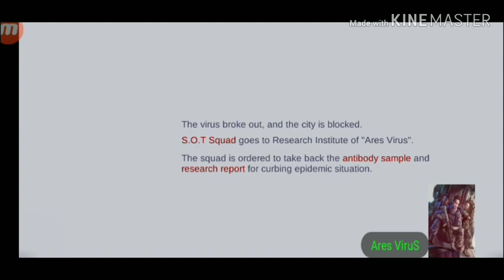Gameplay+BanDitBoss AresVirus Android/iOS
Ares Virus is a brand new RPG that challenges you to put that zombie survival strategy you have stashed under the bed to action. You play as a survivor in a city under threat from the eponymous virus. It's turning everyone into zombies, you see.